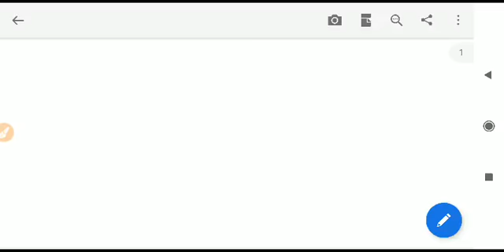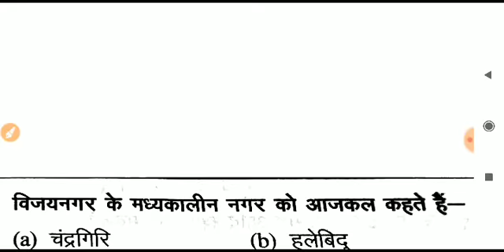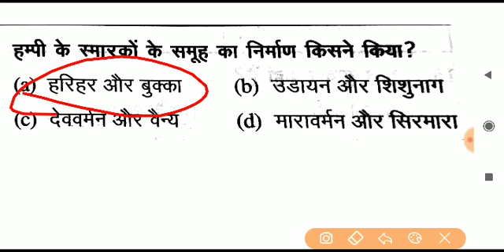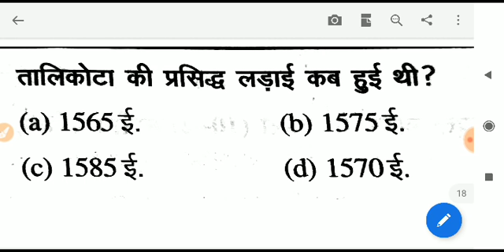RRB NTPC/JE/Group D GS, GK Online Class -08 | Most Important Questions for Railway Exam 2019